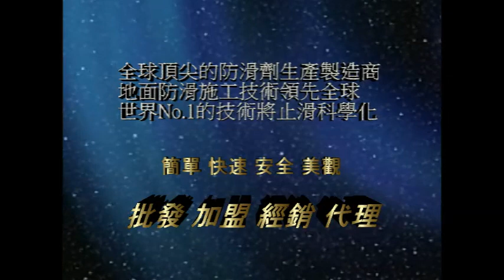1103 Gas Station - Car Washer Entrance & Export - Cement Flooring Anti Slip Treatment - video